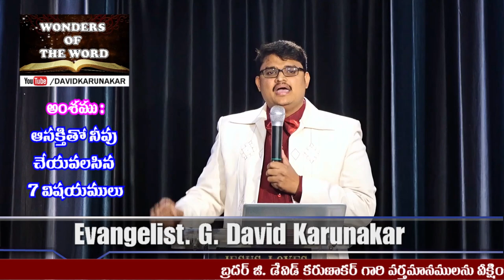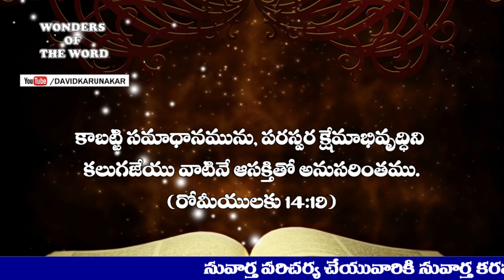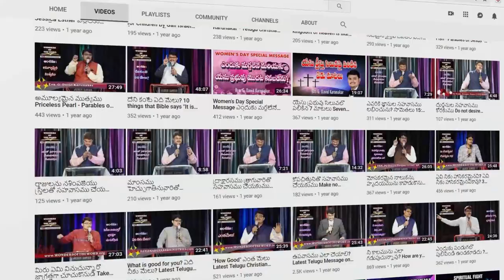ఆసక్తితో నీవు చేయవలసిన 7 విషయములు ఏమిటి? What are the 7 Things to do with Sincerity? Jesus Message